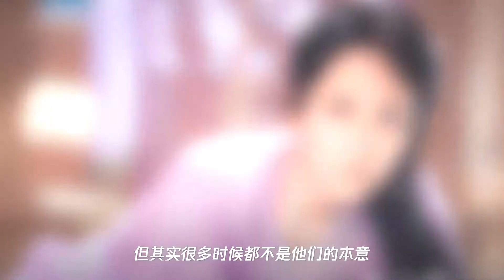杨紫吴亦凡“撕番位”,多名导演发声不再合作,2人将遭到封杀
➤Thanks收看！